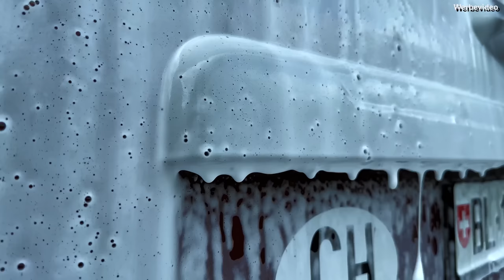Meguiar's Hybrid Paint Coating: 40'000km Update nach einem Jahr - Keramikversiegelung freiwaschen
Schritt 1: Alkalischer Vorreiniger

Schritt 2: pH neutrales Autoshampoo

Schritt 3: Saurer Reiniger